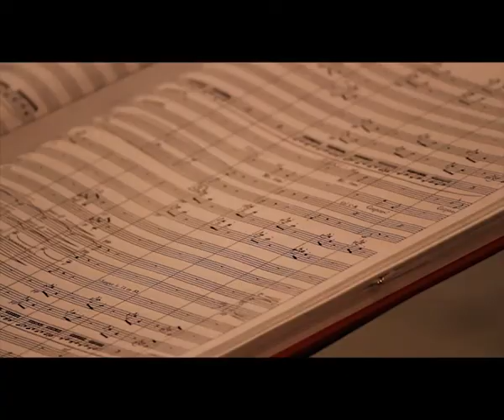Carmen - Opera Queensland - Rehearsal sneak peek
@QPAC 26 October to 10 November, 2012

Take a sneak peek behind the scenes at Opera Queensland as the cast and crew prepare for Francesca Zambello's powerful production of Carmen.

Revival Director Matthew Barclay leads the rehearsal with Australian-based Argentinian baritone José Carbó featuring as Escamillo.

Footage by Joel Coonan